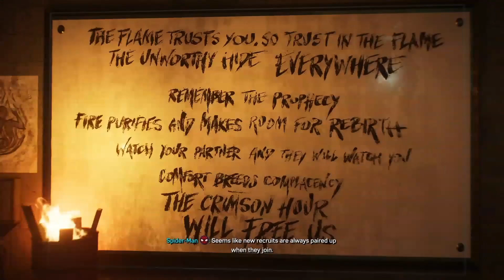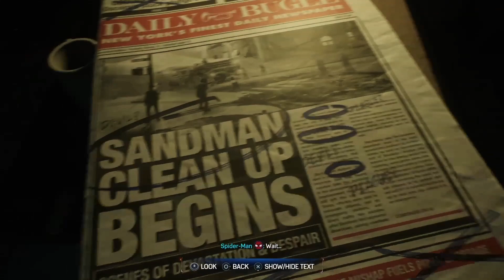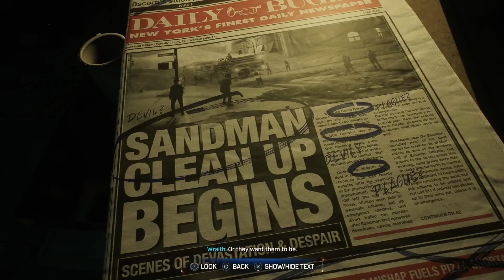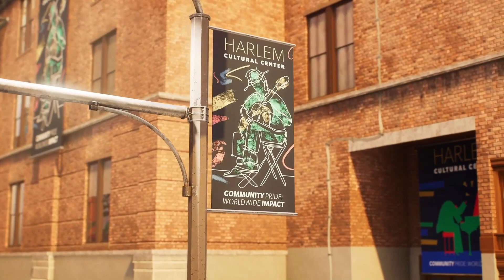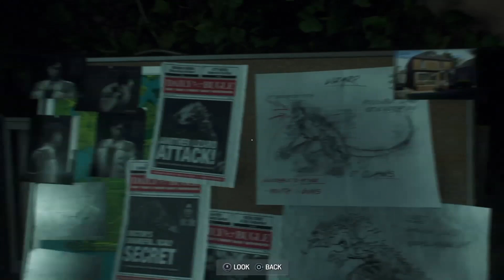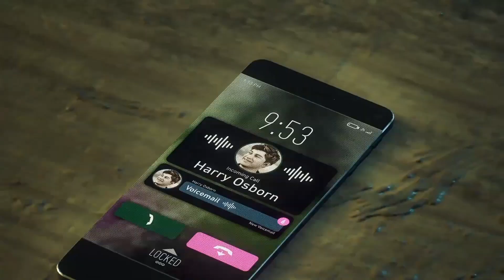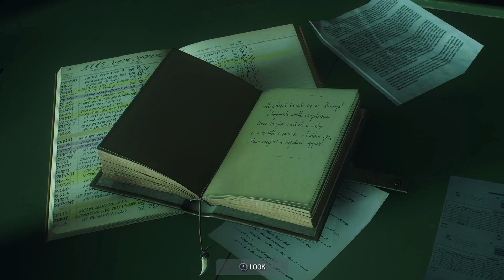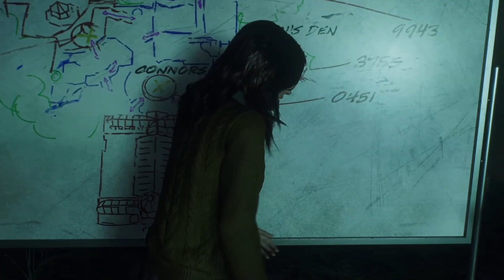IS THIS AGENT VENOM AND THE BLACK SUIT?! (Marvel's Spider-Man 2 PS5 #4)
Get ready for a new spider powered adventure with Peter and Miles and so many more faces to see in Marvels Spider-Man 2 on the PS5!! I'm Ghost the WolfBat and I will be playing though this entire game, I hope you enjoy the ride.